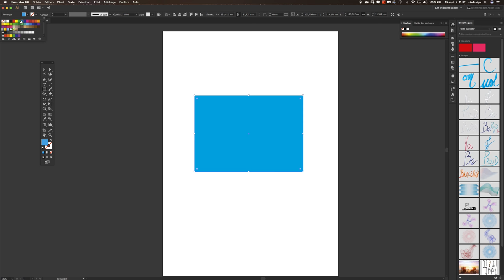Demo Tranparence Illustrator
Utilisation du panneau transparence dans Illustrator CC 2017